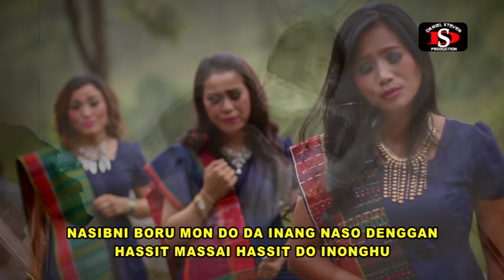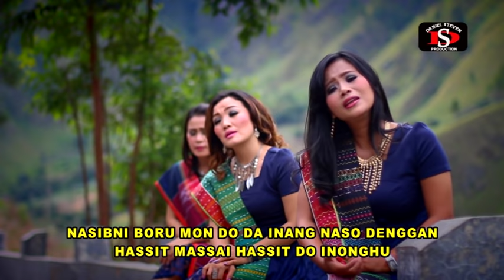LAGU BATAK SEDIH - 3 RATU BATAK Vol 5 - HELA NA SALA PILLIT | LAGU BATAK TERBARU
LAGU Batak Sedih Terbaru - Trio 3 Ratu Batak -  Dengan Kwalitas Suara Terbaik.
Video ini Original Produksi : Daniel Steven Production
Hanya Di Channel : Daniel Steven Production.

voc    : Nur Cahaya Manurung - Evy Sinaga - Angel Simbolon
Judul ; HELA NA SALA PILLIT
Cipt    ; G.Billy Simarmata